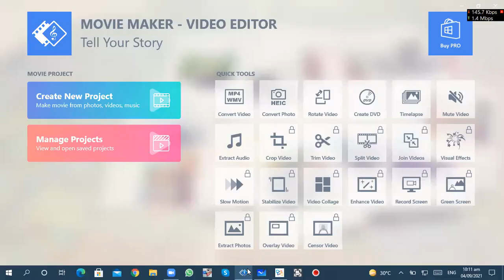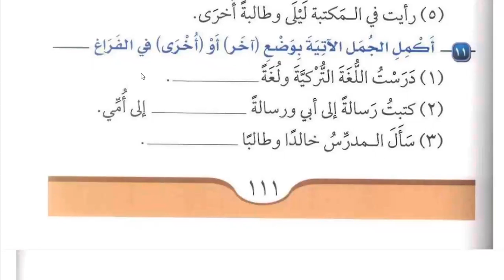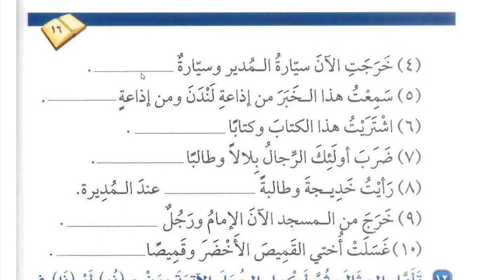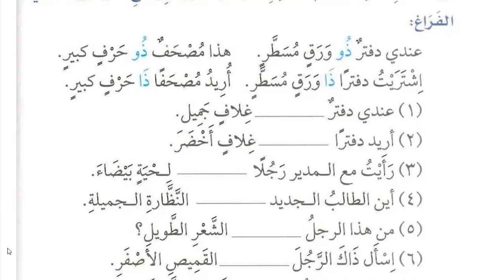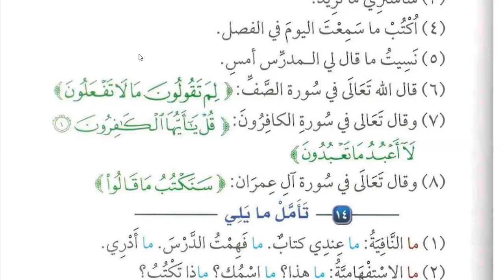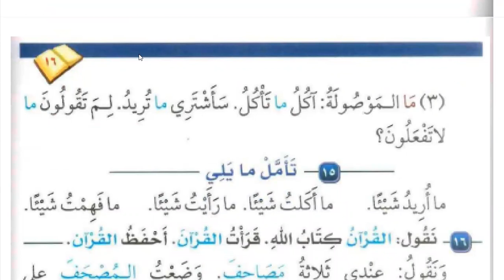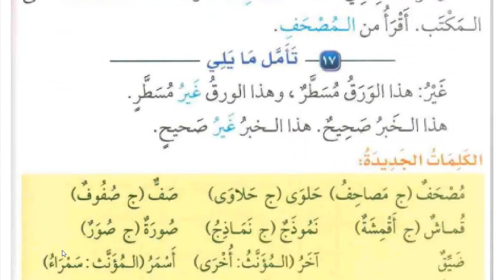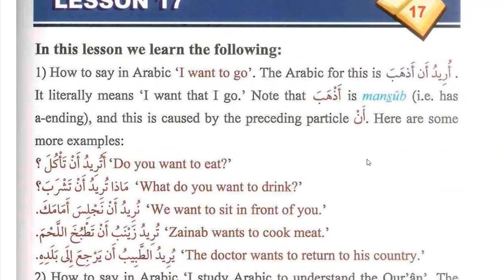Class 223 | Lesson 16 of Medina Book Durus Al LUGHAT Al Arabiyyah Book 2 in English | Learn Arabic